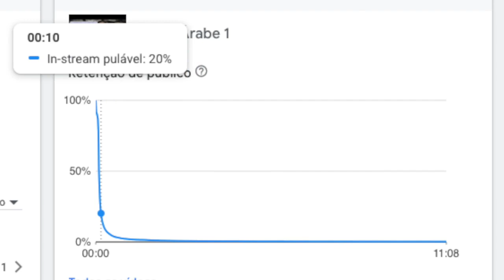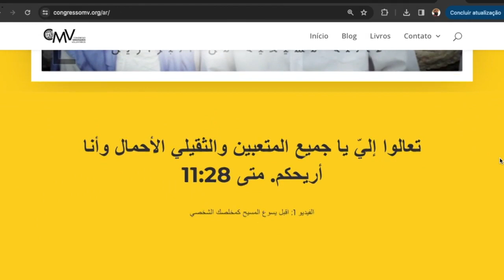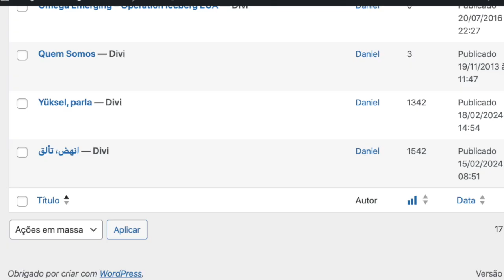Missão para os Muçulmanos - Nova Campanha MV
Bastidores da nova campanha em vários idiomas, para os muçulmanos.
Para contribuir: Pix OMM CNPJ: 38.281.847/0001-64